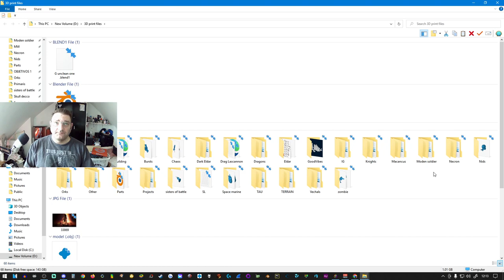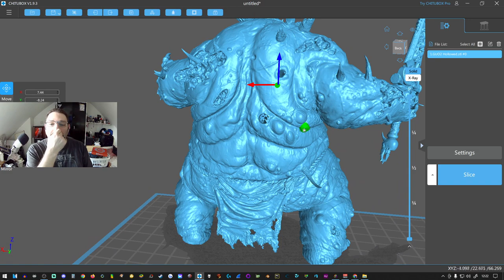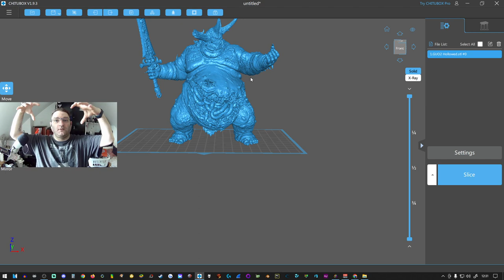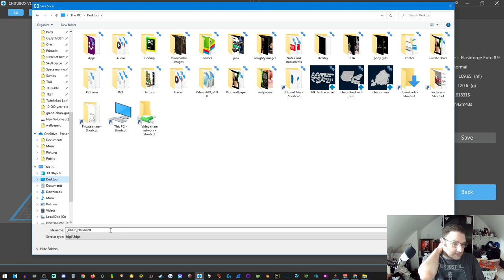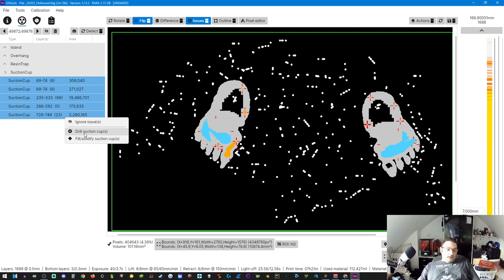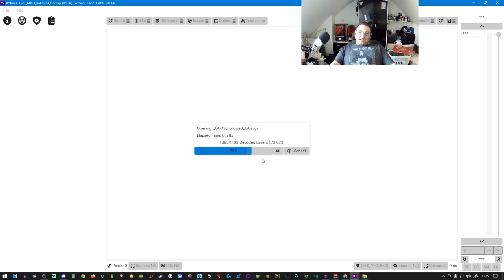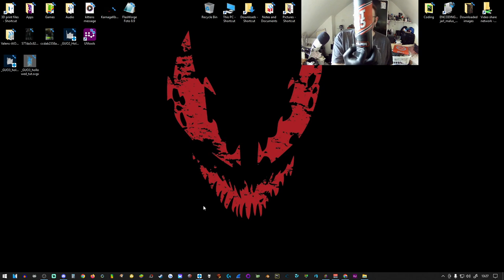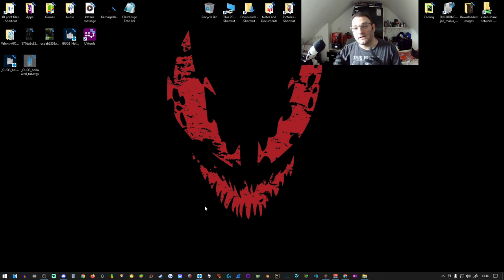How I 3d Print From Start to Finish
Links

Links